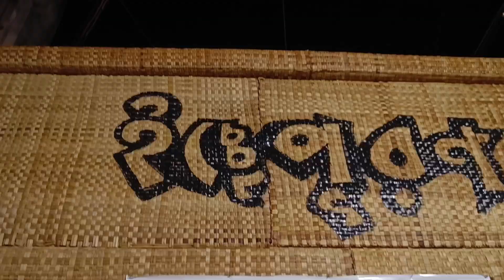Kolkata Kalighat Best Pandal | 2Km Lambi line lagi | Ashutosh Chaudhary Vlogs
Kolkata Navmi Special Pandal
2KM Lamba line

Navmi Special Vlog ,Iss mai Kolkata ke Kalighat area ka sara Best Pandal aap ko dekhne milega. To Vlog enjoy Kijiye